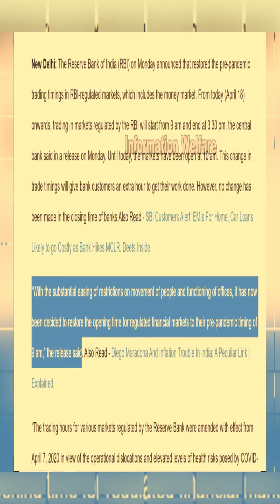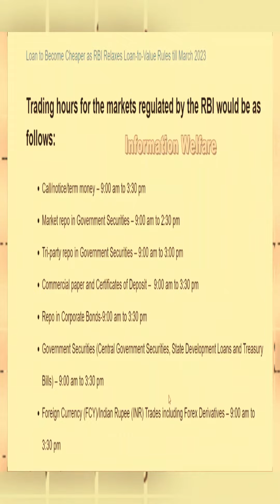🔥RBI அதிரடி அறிவிப்பு🔥 ஏப்ரல் 18 முதல் வங்கிகள் வேலை நேரத்தில் புதிய மாற்றம்🔥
🔥வங்கி வாடிக்கையாளர்கள் கவனத்திற்கு.. 🔥ஏப்ரல் 18 முதல் வங்கிகள் வேலை நேரத்தில் புதிய மாற்றம்🔥 RBI அதிரடி அறிவிப்பு🔥